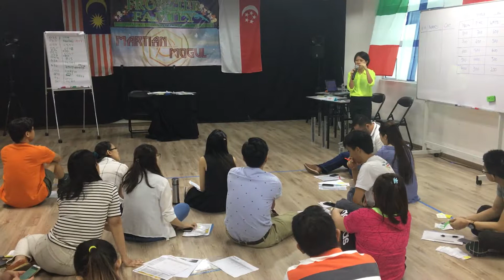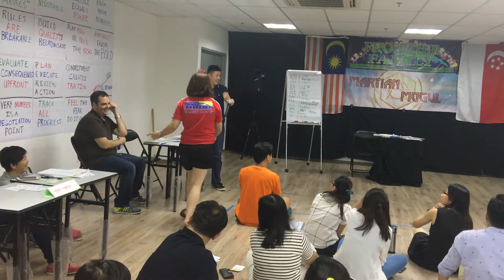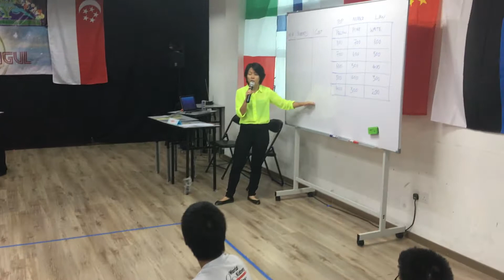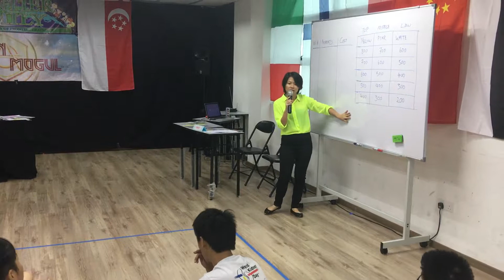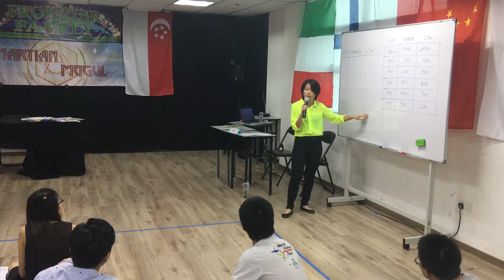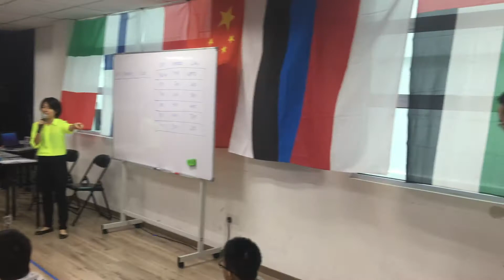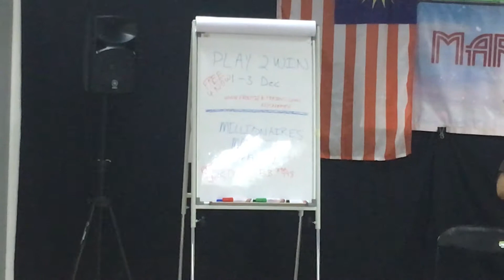Martian Mogul Testimony